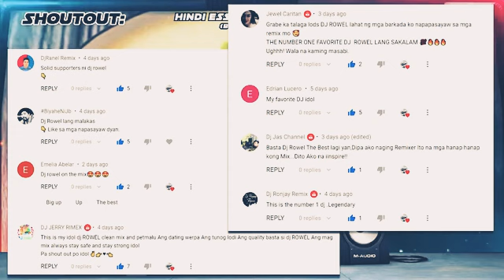hindi essential daw si lugaw[budots remix][dj rowel]